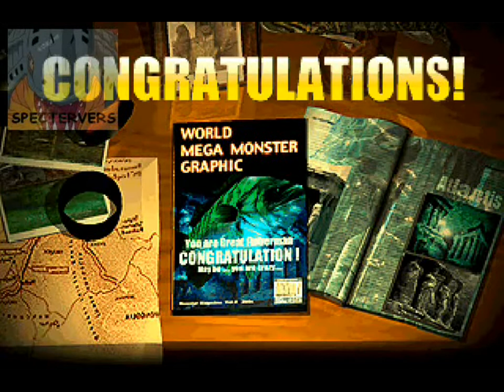Big Ol Bass 2 - Atlantic Lake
Atlantic Lake
Is it a monster fish causes the destruction of Atlantis? Its main target is the King Bluegill. Another fish that was not targeted include: Largemouth Bass, King Salmon and Florida Spotted Gar. Bluegill King will arise if we catch Largemouth Bass that at a given time to evolve.